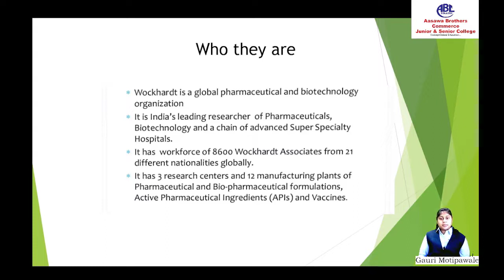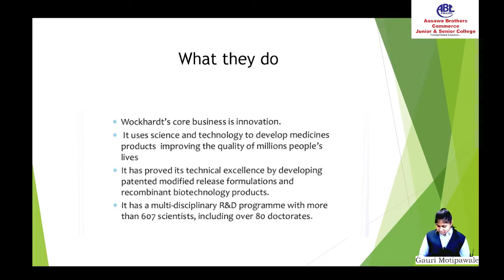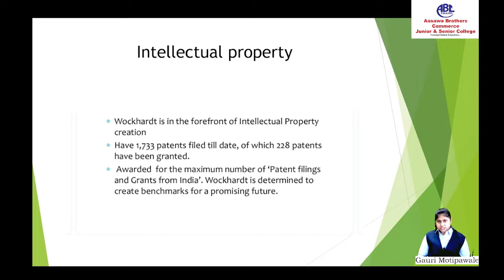WOCKHARDT | AASAWA BROTHERS | KNOWLEDGEBLE KATTA #94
We are announcing a new series based on Informative videos. We call it "KNOWLEDGEBLE KATTA" series. These videos are by the students for the students. New informative videos will get uploaded on every Day that will educate you. so let's educated ourselves through thus very new concept.